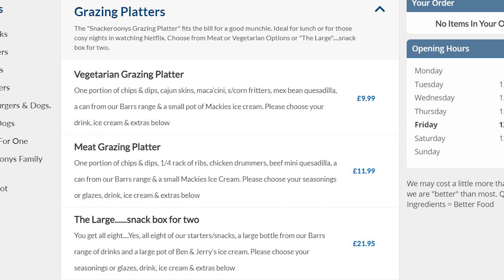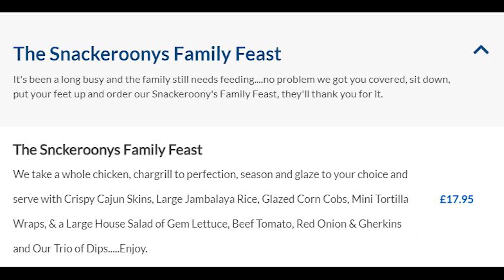Snackeroonys Coming Soon....a little preview of what your in for.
A little preview of our proposed menu for our new venture to be opening soon. hopefully. lol.